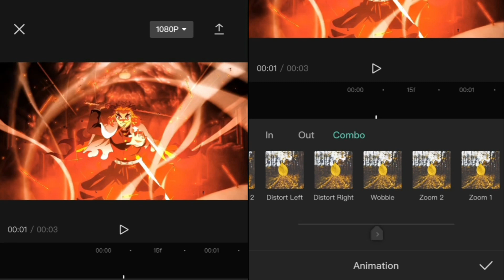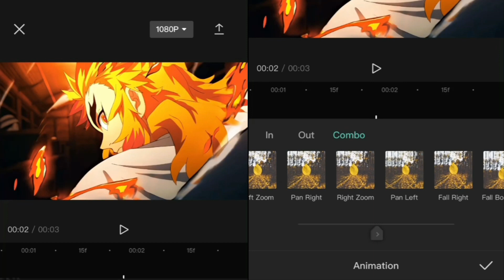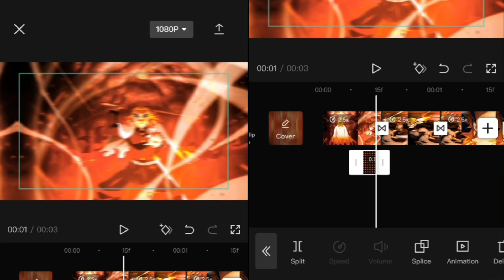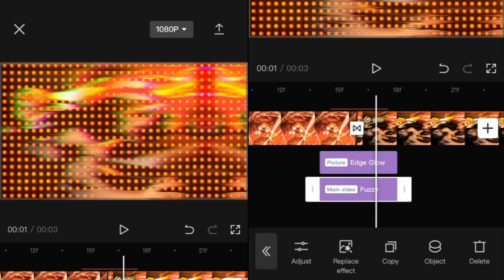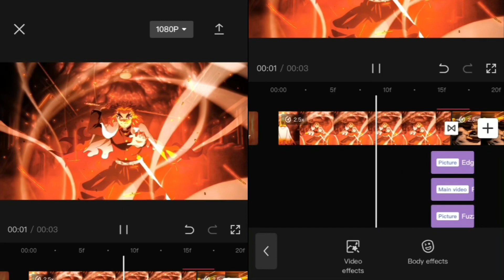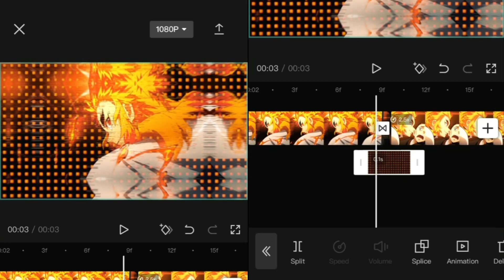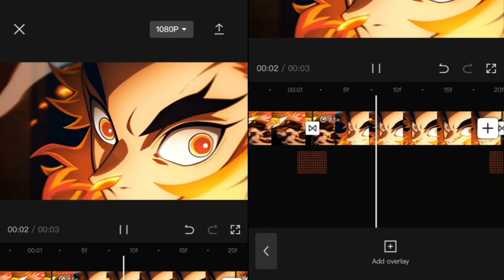My CapCut Transitions tutorial